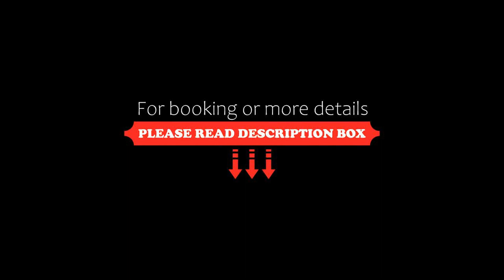Bora Boutique, Puerto Escondido, Mexico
About Property:
You're eligible for a Genius discount at Bora Boutique! To save at this property, all you have to do is sign in.
Set in Puerto Escondido, 1.4 km from Zicatela Beach, Bora Boutique offers accommodation with an outdoor swimming pool, free private parking, a garden and a shared lounge. Offering a bar, the property is located within 5.1 km of Commercial Walkway. The hotel provides sea views, a terrace, a 24-hour front desk, and free WiFi is avail...
Property Type: Hotel
Address: Camino a la Cruz, 70939 Puerto Escondido, Mexico
Searching For
1. Bora Boutique - Puerto Escondido - Mexico
2. Bora Boutique - Puerto Escondido - Mexico Address
3. Bora Boutique - Puerto Escondido - Mexico Rooms
4. Bora Boutique - Puerto Escondido - Mexico Amenities
5. Bora Boutique - Puerto Escondido - Mexico Offers and Deals
Audio Credit:
Track Title: Blank Slate
Artist: VYEN